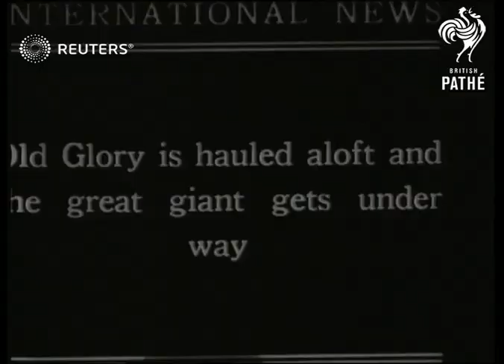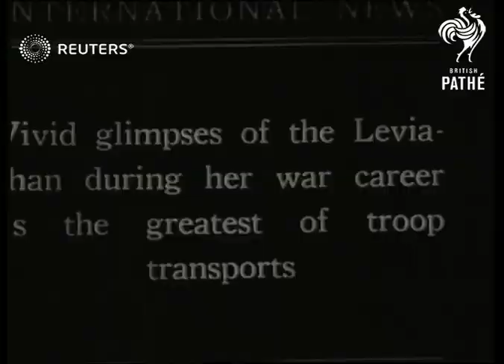SS Leviathan quits berth to begin service (1923)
The passenger ship SS Leviathan (former troop transport ship) becomes a US Flag ocean liner

Full Description:

SLATE INFORMATION: The Re-born Queen of the Seas in Dock After a Year's Reconditioning

USA: Various:
EXT

AMERICAN FLEET NAVY TRANSPORT: Leviathan quits berth after repairs to reign as U.S. Passenger fleet

Captain Herbert Hartley, skipper, SS Vaterland, Levi Nathan, aerials, merchant fleet, ships, air views
Background: The passenger ship SS Leviathan (former troop transport ship) becomes a US Flag ocean liner